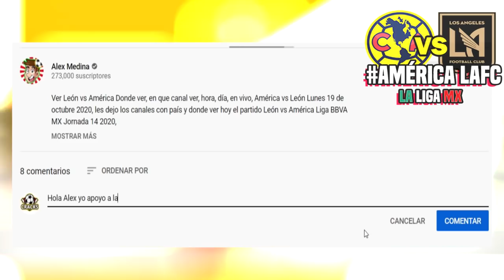🔴 EN VIVO: AMERICA 1-3 LAFC 📺 Semifinal resumen ✅ América vs Los Angeles fc | America ver en vivo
Ver, Ver América 1-3 los angeles fc en vivo Concacaf resumen Donde ver América vs lafc, en que canal ver, hora, día, en vivo, América vs los angeles fc sabado 19 de Diciembre 2020, les dejo los canales con país y donde ver hoy el partido América vs los angeles fc en vivo concacaf, América vs los angeles fc, memes previas al partido, América vs los angeles fc en vivo, memes América vs los angeles fc concachampions en vivo.

ver América. vs los angeles fc 2020 en vivo liga mx guardianes 2020, Pumas. vs León en vivo, Pumas. vs León 2020 En Vivo, Pumas. vs León 2020, Pumas. vs León, lafinal